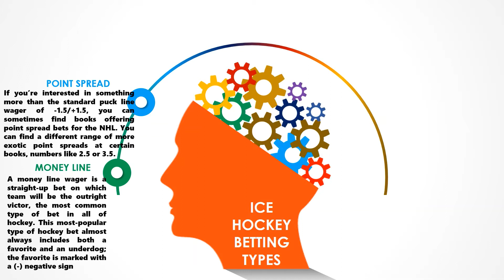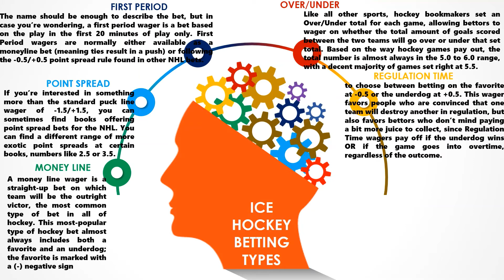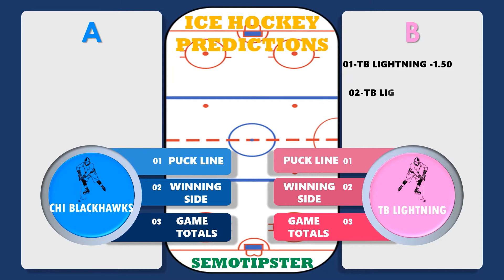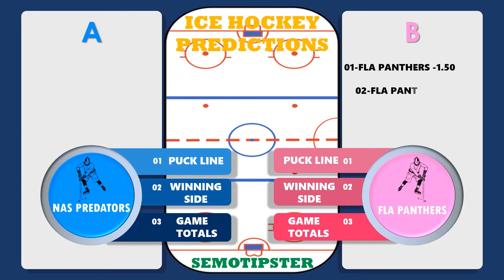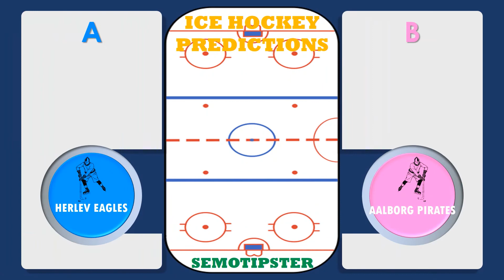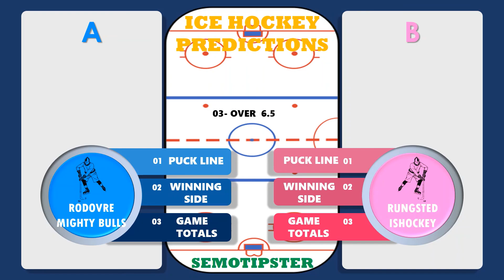NHL picks (19.03.2021)|Ice Hockey Betting Tips|NHL predictions today|Ice Hockey Betting Strategy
Video Related Subjects:
NHL picks|ice hockey betting tips|ice hockey betting strategy|NHL predictions|hockey predictions today

In this video i'm focusing on ice hockey betting types.Most of the focus on hockey bets comes in the form of handicapping and selecting the winners of games, but there is actually a wide variety of ways to bet on the fastest game on ice.

-MONEY LINE:
A money line wager is a straight-up bet on which team will be the outright victor, the most common type of bet in all of hockey. This most-popular type of hockey bet almost always includes both a favorite and an underdog; the favorite is marked with a (-) negative sign

-OVER/UNDER:
Like all other sports, hockey bookmakers set an Over/Under total for each game, allowing bettors to wager on whether the total amount of goals scored between the two teams will go over or under that set total. Based on the way hockey games pay out, the total number is almost always in the 5.0 to 6.0 range, with a decent majority of games set right at 5.5. Why the focus on 5?

Well, 5.0 is a key number since the institution of the shootout in the game which disallows ties. The shootout winner is now awarded a goal, which alters the Over/Under betting style a great deal. Think of this this way – every hockey game that heads to overtime tied at 2-2 will result in a 3-2 final score, since one of the two teams will have to earn that extra point to break the tie, even in a shootout.

-PUCK LINE:
In hockey, puck line bets have a set point spread of -1.5 on the favorite and +1.5 on the underdog. When you place bets on puck line favorite at -1.5, you generally place a bet at a better dollar amount; as opposed to placing wagers on the moneyline, bettors can opt to play the puck line. The benefit for wagering on the underdog at +1.5 adds a little security to your wager in exchange for a bit more juice.

The majority of puck line bettors are overtime junkies who depend on the fact that a +1.5 result is always a winner. If you want to place a puck line bet, be very sure of who the underdog and expected winner are – underdog’s tendencies to pull the goalie out of the next if they’re down just a single goal late in the game means lots of empty net goals, meaning that puck line bettors on the favorite are at an advantage.